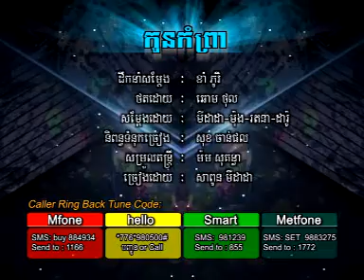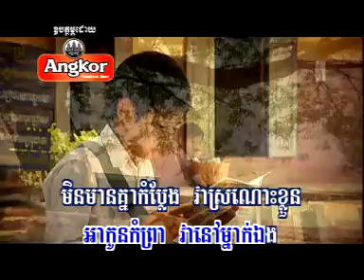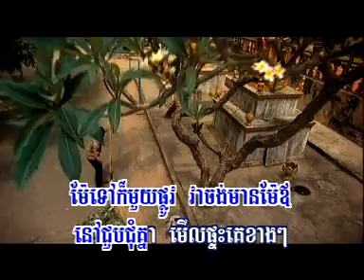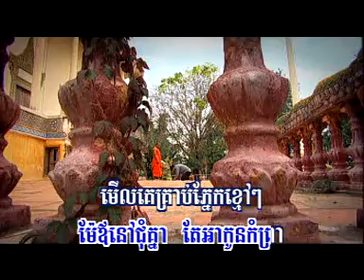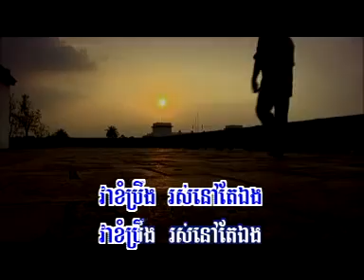Koun Komprea by Midada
RHM Vcd Vol 123-01